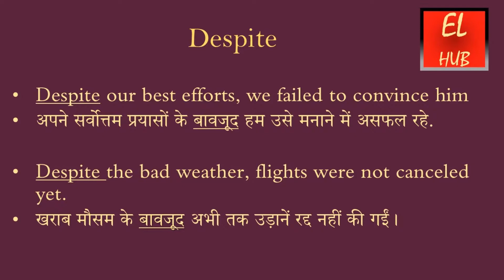Despite meaning in Hindi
Despite का हिंदी में मतलब.
Despite Meaning in Hindi with examples